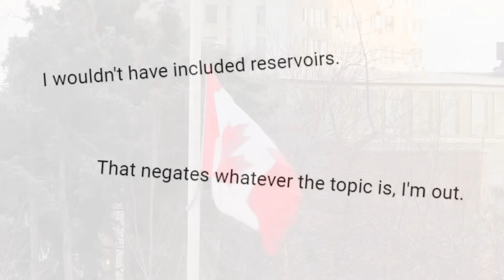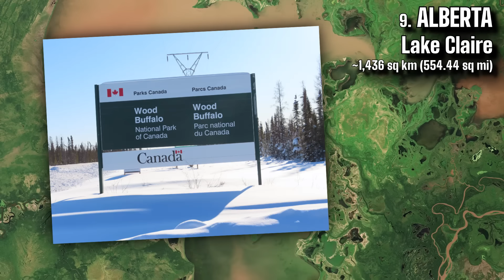What is the Largest Lake in Every Canadian Province and Territory?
Canada has more lakes than any other country, many of them among the largest on Earth. Today we'll be looking specifically at the largest Canadian lakes entirely within each province and territory - this excludes shared ones like the Great Lakes or Lake Athabasca. I hope you enjoy it.

Use code "chicagogeographer" in the GeoGuessr shop to support me as a creator!

TIMESTAMPS:
Biggest Lake in Alberta: 4:04
Biggest Lake in British Columbia: 4:50
Biggest Lake in Manitoba: 9:35
Biggest Lake in New Brunswick: 1:53
Biggest Lake in Newfoundland and Labrador: 8:54
Biggest Lake in Northwest Territories: 10:30
Biggest Lake in Nova Scotia: 3:19
Biggest Lake in Nunavut: 8:05
Biggest Lake in Ontario: 7:22
Biggest Lake in Prince Edward Island: 1:07
Biggest Lake in Quebec: 6:29
Biggest Lake in Saskatchewan: 5:38
Biggest Lake in Yukon: 2:34
Hey, I'm Gavin! I'm better known as Chicago Geographer or CG online. I'm 23 and have an Environmental & Urban Studies degree from UChicago. This channel is the result of my lifelong passion for geography, videomaking, and urbanism.
MEDIA CREDITS:
Stock video: Pixabay
Music & Douglas Holmquist / Smash Hit OST
Satellite images, Google Maps/Street View & photospheres: Google Earth + publicly available user-uploaded panoramas
Space view of frozen Great Bear Lake: By Contains modified Copernicus Sentinel data 2019, Attribution,
biggest lake in canada
largest lake in canada
canada great lakes
north american lakes